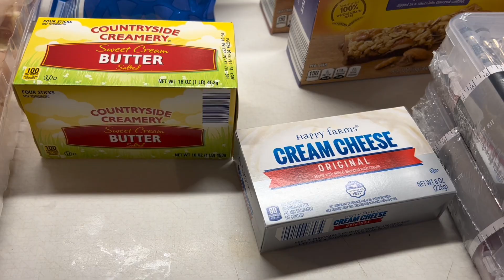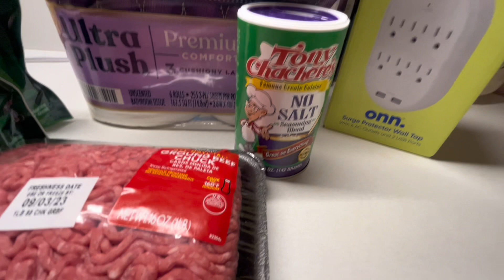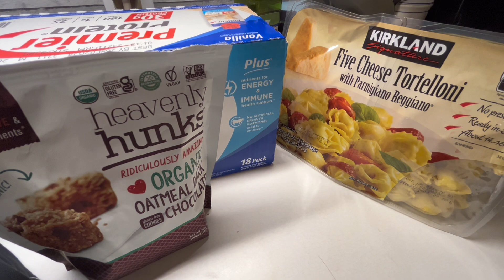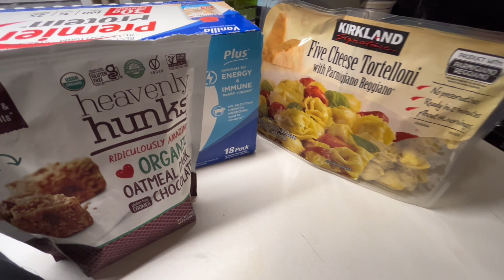New Grocery Haul Over Budget $226 ALDI Walmart Costco Meijers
New grocery Haul video… I ended up going to four different stores. We also ended up over budget this week. But it all evens out. I’ve been under budget for two weeks.